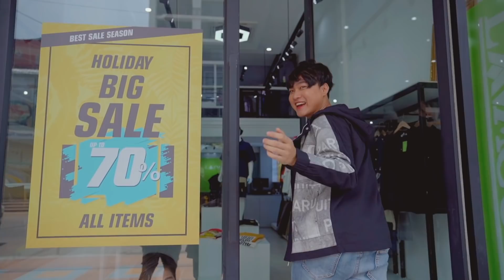Jasith នាំ​ The Sal មក​ Lavacon Shopping